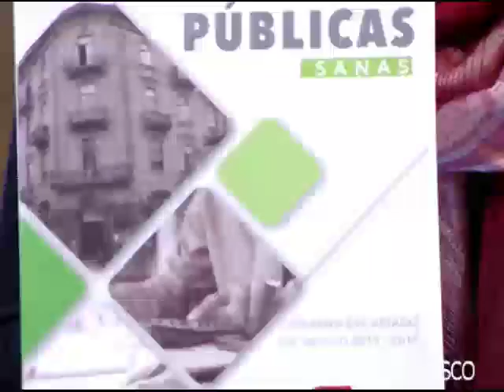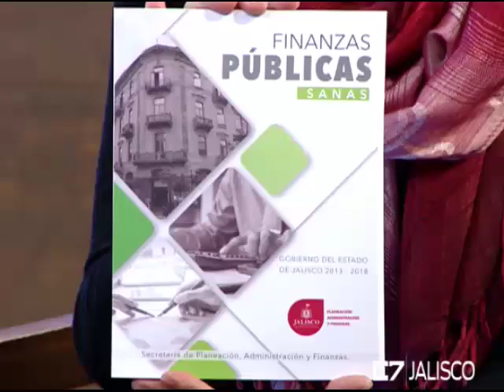Entrevista Héctor Pérez Partida, titular SEPAF 29 de noviembre de 2018